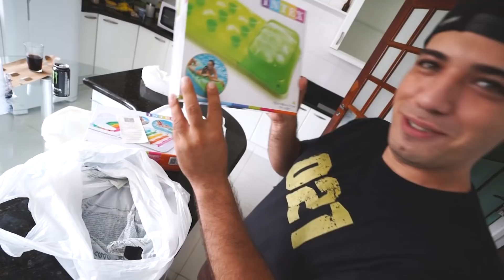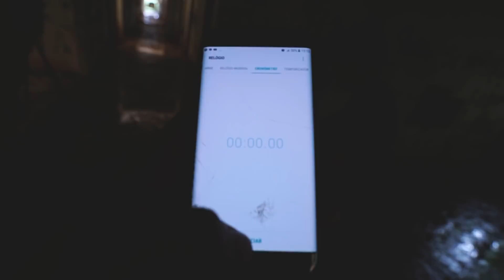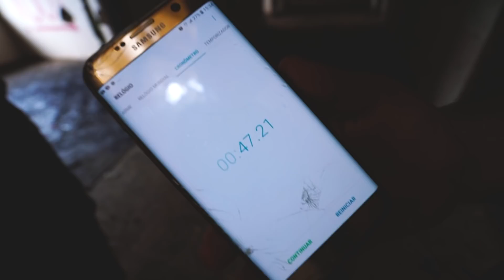DESAFIO DE AIRSOFT (QUEM É O MELHOR ATIRADOR?)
Desafiei meu amigo MAIKI021 para fazer um desafio de Airsoft, quem acertar mais alvos em menos tempo ganha !

CEP: 86020980
LONDRINA - PR

LONDRINA - PARANA
BRASIL